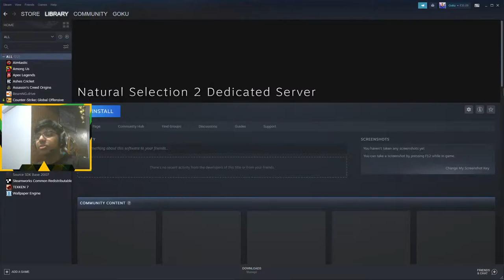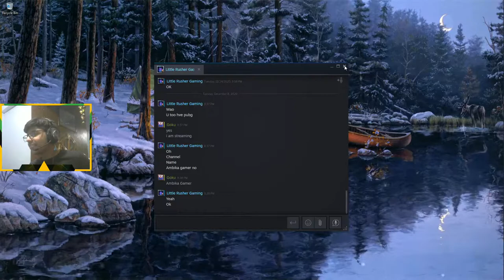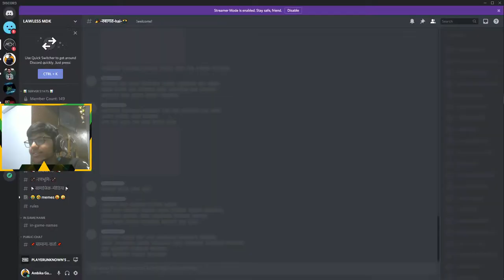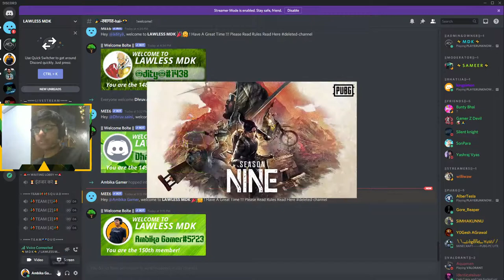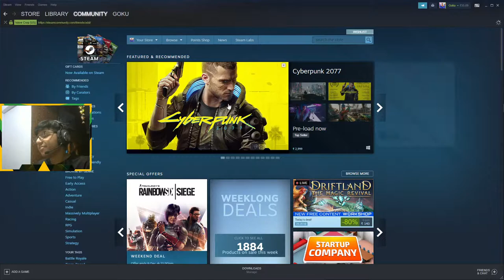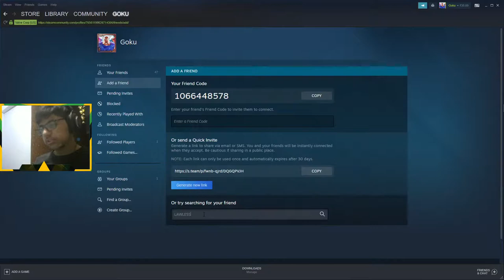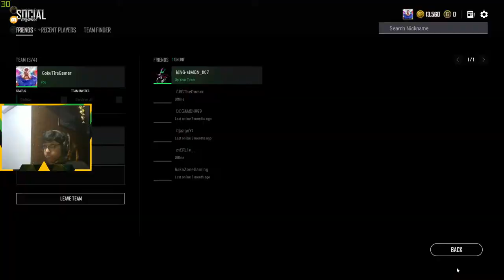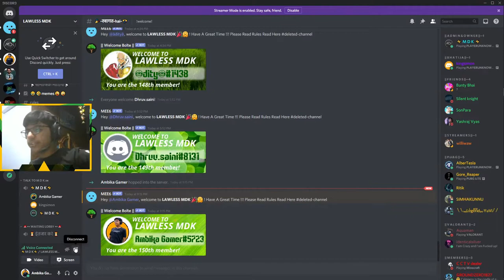Playing Pubg Not Mobile But PC!!!||Road To 120 Subs...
Hi i am Ambika Gamer aka (Chirag Bhasin).I am a 14 years old boy.I love playing games so i thinked of doing livestream.I live in Haldwani,Uttarakhand so anybody whose from there can meet...

Pc Specs -

Ram-16gb 3000mhz
Graphic card-1060 3gb
1.5 tb hdd
240gb galax gaming ssd
Screen 1-Aorus 165Hz CV27F
Screen 2-hp 60hz screen
Webcam-C270
Case-gigabyte c200 Glass ATX
Headphone-Logitech G Pro X
Keyboard-Redgear Blaze
Mouse-Logitech G402
Internet-300mpbs dowload & 300mpbs upload

Thank You for Reading Love Youuuu Guysssssss!!